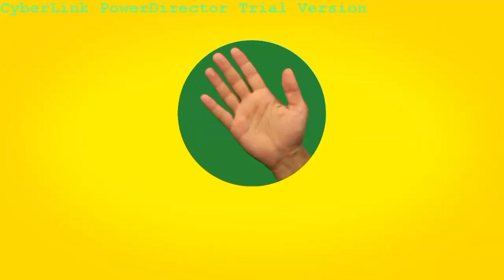olay radyo & tr Varlık